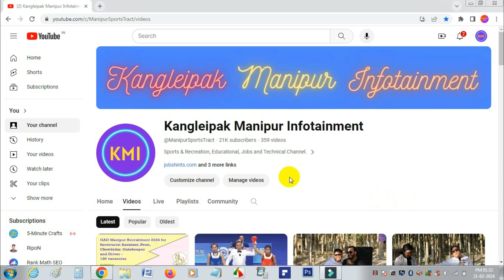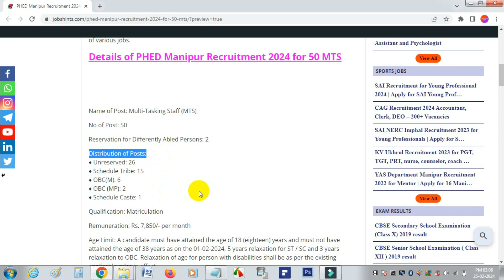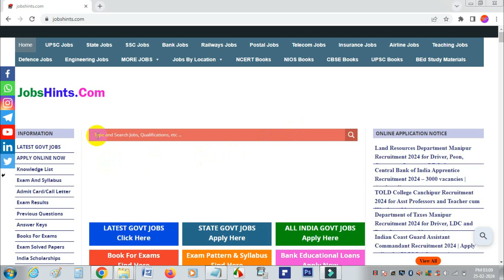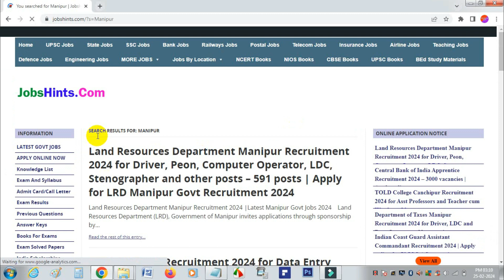PHED Manipur Recruitment 2024 for 50 MTS | Qualification: Class 10 passed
Jobshints title: PHED Manipur Recruitment 2024 for 50 MTS | Apply for Multi-Tasking Staff in PHED Manipur